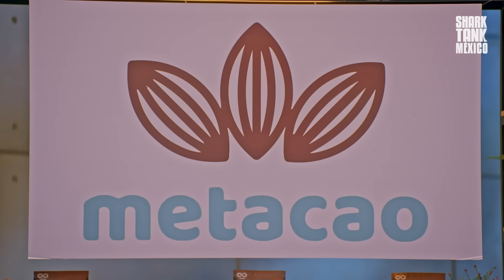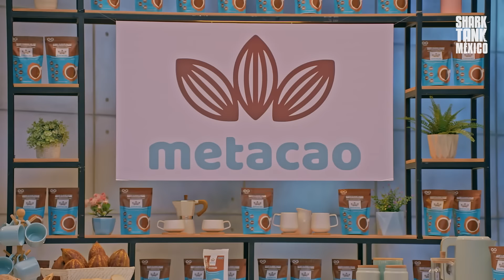Metacao: Delicioso cacao bajo en calorías 💪☕ | Temporada 8 | Shark Tank México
Metacao es una empresa que se enfoca en vender cacao tostado y molido, bajo en calorías. Actualmente, el producto tiene presencia en el market place más importante del mundo y en algunos restaurantes y cafeterías. Si bien el emprendimiento llama la atención de los tiburones, la alta valuación de su dueña no termina de convencer a todos.

¡Disfruta de más episodios de Shark Tank México en Sony Channel!
Nuevos episodios Viernes 10:30PM por Sony Channel

Shark Tank México:
La octava temporada de Shark Tank México llega en busca de valientes emprendedores, con un nuevo panel de tiburones y un set renovado. Durante siete años, el programa ha brindado enseñanzas, emprendimientos creativos, negociaciones emocionantes y más. En el 2023, el exitoso programa de negocios regresa para su octavo ciclo, ofreciendo a los emprendedores la oportunidad de obtener visibilidad y financiamiento para sus proyectos, además de valiosos consejos de los inversionistas más experimentados. A lo largo del ciclo, los aspirantes presentan sus proyectos ante el panel de tiburones, con la esperanza de convertir su idea en un negocio próspero, con el respaldo económico de al menos uno de ellos. Shark Tank es un reality show de negocios premiado, que fomenta el crecimiento empresarial a través de la inversión de empresarios experimentados y en México se fortalece el espíritu emprendedor con estas inversiones locales.